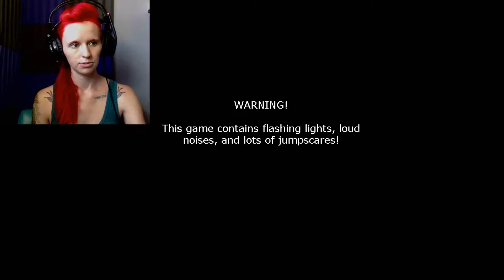Five Nights At Freddy's 2, Part 3 -- Bonnie Gives "It" To Me, Huehuehue.. Srsly, No Thx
Throwing myself on the mercy of Freddy Fazbear's Pizzeria.. Did I Survive?